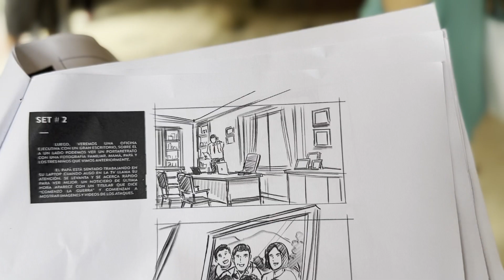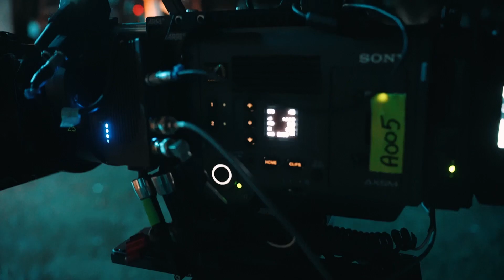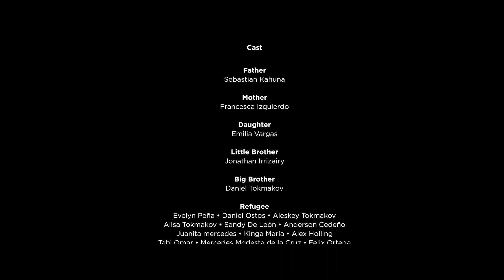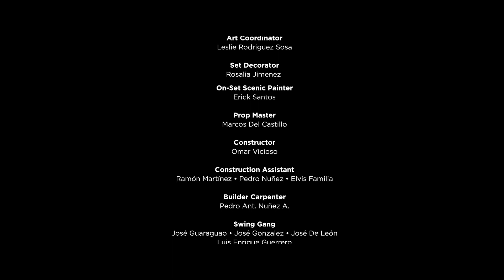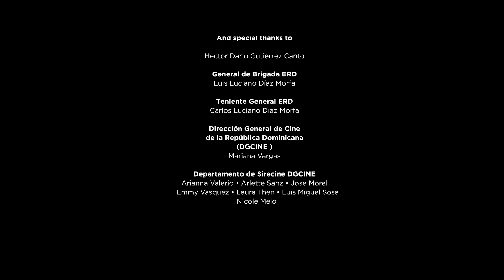HERMOSO MOMENTO RMX - DETRAS DE CAMARA BTS VIDEO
RODRIGO FILMS  (Director De Vídeos Musicales)